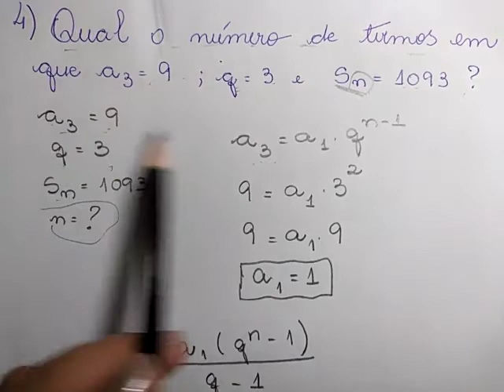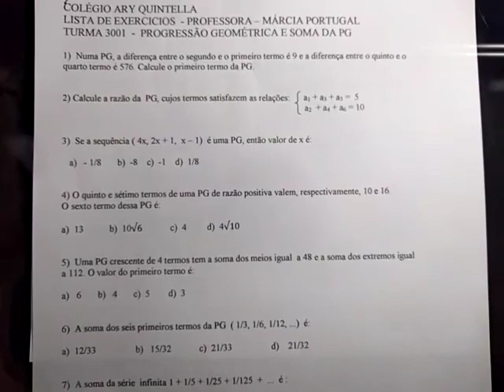Professora Márcia Matemática Aula 4 2 Continuação de PG e Soma 3001